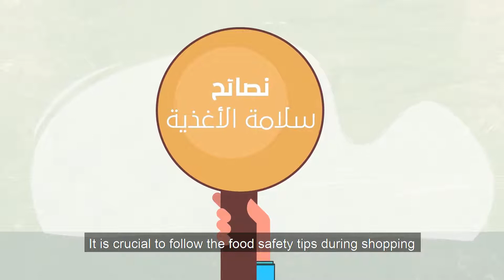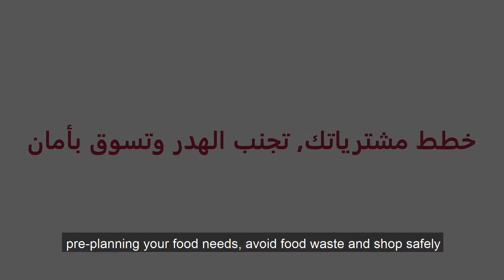2D Animation Video - Food Saftey - Dubai Municipality